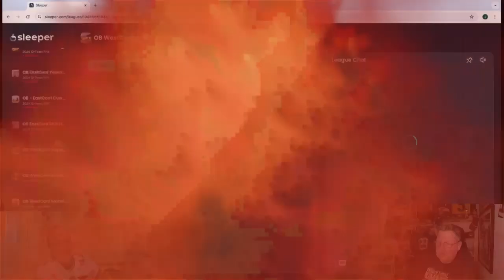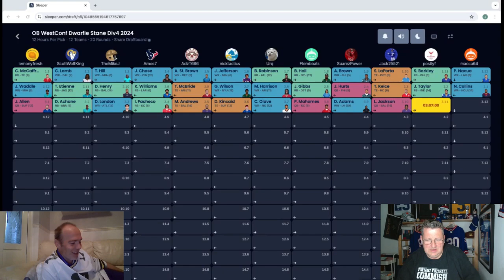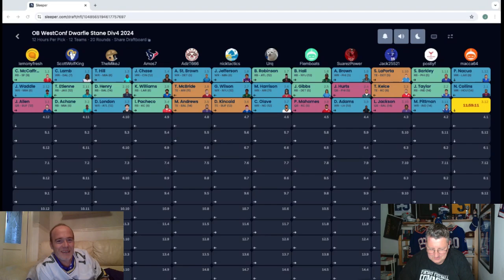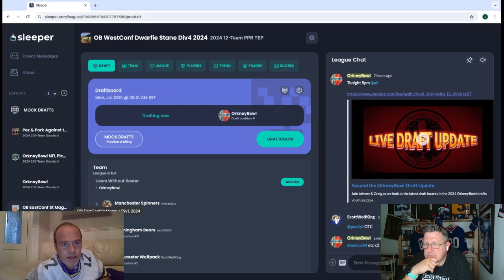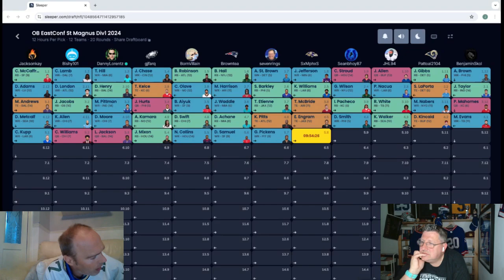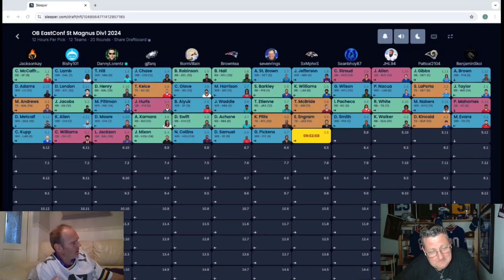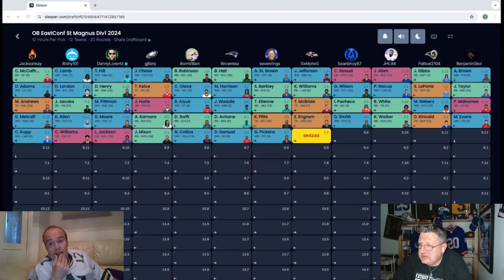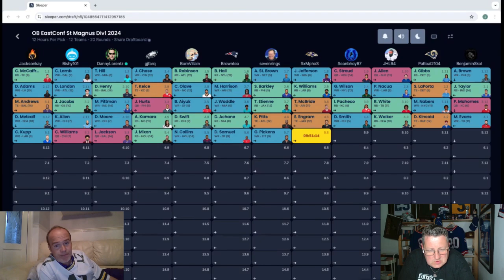Dwarfie Stane 2024 Draft update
Craig and Johnny as they discusses the draft so far, Let us know what you think of their opinions in the comments